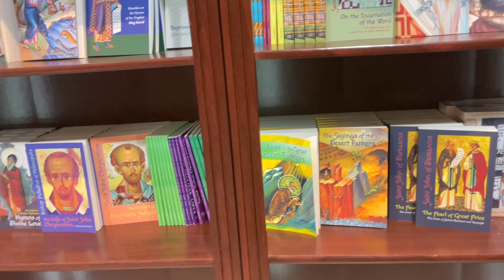Visited the beautiful St. Anthony’s Greek orthodox monastery in Florence Arizona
We decided to do some thing a little different for  Sabbath—-we invited our friends, Ken and Glenda to join us for a trip to Florence, Arizona to visit the beautiful St Anthony’s Greek orthodox monastery.

The website gives this backdrop..”In the summer of 1995 six monks arrived in the southern Arizona desert to establish St. Anthony’s Monastery, carrying with them the sacred, millennial heritage of the Holy Mountain, Athos. Since early Christian history, this steep and rocky peninsula in northern Greece proved to be a haven for ancient Egyptian, Cappadocian, and Constantinopolitan monastics. Thus, it enjoyed a direct link with the greatest monastic establishments of ancient Christianity, preserving intact the wisdom of the holy fathers and the sacred tradition of the ancient Church. Today, the Holy Mountain consists of 20 independent monasteries, and numerous sketes and hermitages, housing Orthodox Christian monks from all over the world.”

Indeed, it was a beautiful experience.